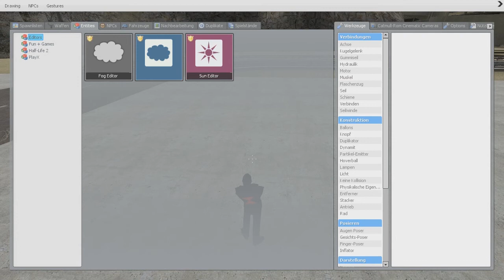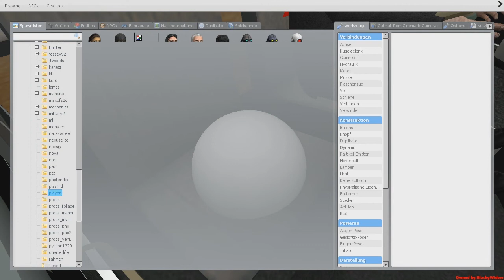Garrysmod RACE! - #005 - Das Lunamobil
Ein herzliches Willkomen zu der fünften Folge RACE!
Mehr hier ▼

Im Lunamobil ist noch ein bischen mehr Platz! Mal sehen wer mein nächster Gegner sein wird ;)

Ich hoffe ihr hattet Spaß bei dieser kleinen Ausnahme ^^

Let's Play Partner:

Dodo ► ...
Bohst ► ...

Däumchen hoch wenns euch unterhalten hat ◊